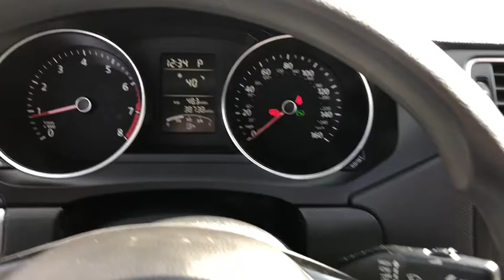2017 Volkswagen Jetta Fall River, Dartmouth, New Bedford, Wareham, MA, Tiverton, RI 17592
Gray  2017 Volkswagen Jetta available in Fall River, Massachusetts at Prestige Auto Mart 1. Servicing the Dartmouth, New Bedford, Wareham, MA, Tiverton, RI area.
2017 Volkswagen Jetta 1.4T S - Stock#: 17592 - VIN#: 3VW2B7AJXHM329412

This 1.4T S has less than 39k miles.. Need gas? I don't think so. At least not very much! 38 MPG Hwy... CARFAX 1 owner and buyback guarantee... Safety equipment includes: ABS, Traction control, Curtain airbags, Passenger Airbag, Stability control...Other features include: Bluetooth, Power locks, Power windows, Auto, Turbo...